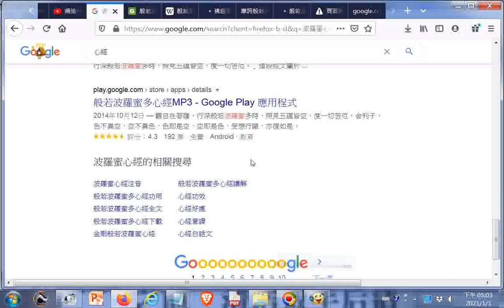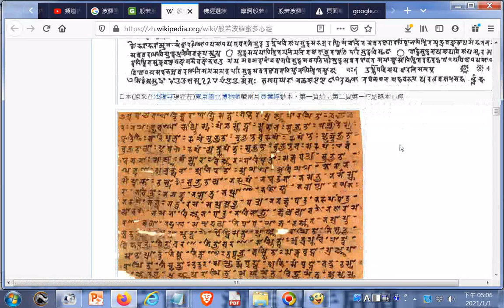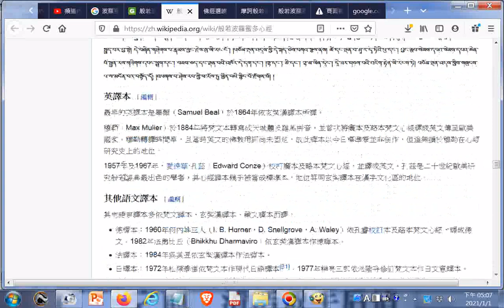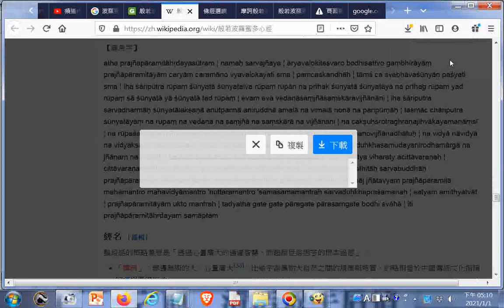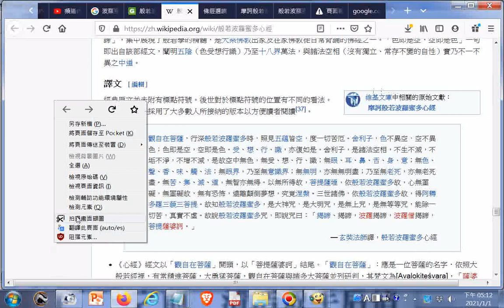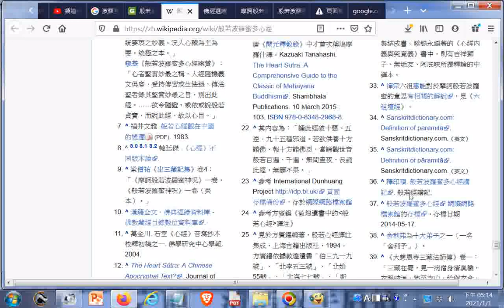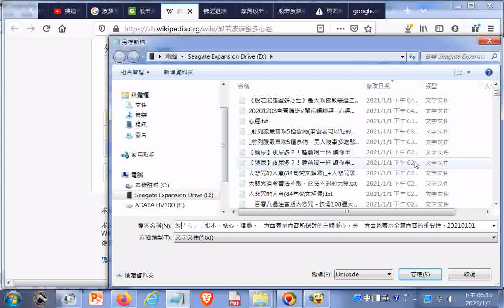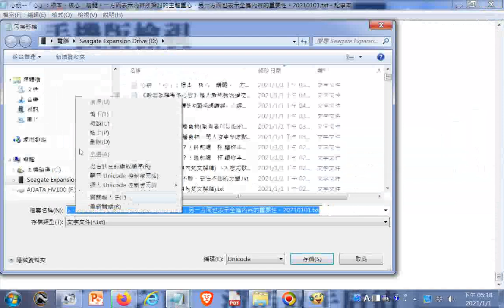梵文版、羅馬拼音字版、漢文翻譯版般若波羅蜜多心經 _維基百科，自由的百科全書 htm20210101 +網址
閩南語讀經影片合輯